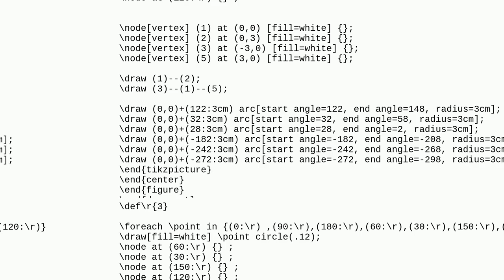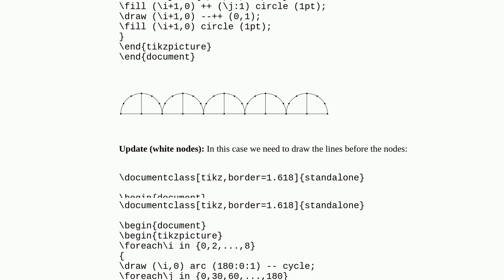How to draw many semi-circles in a row with different centres in Tikz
A special thanks goes out to the community

  nodes circles graphs tikz-pgf